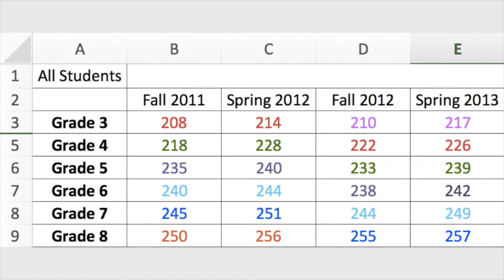Student Curated Learning Data:Learning2 Asia 2018 Trailer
When students take ownership over their own data, they have the power to shape their path.  They can witness how each step on their learning journey yields new results.  Students owning their own data can be empowered to make new data.